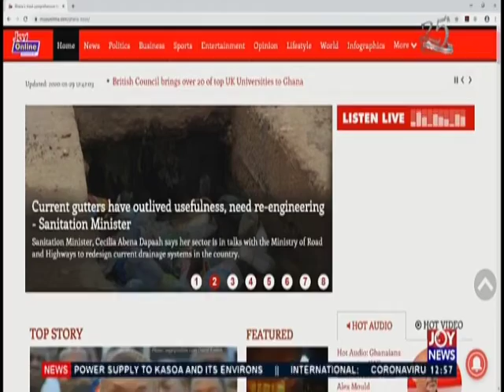Joy Showbiz Today (29-1-20)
Midday Entertainment News in Ghana